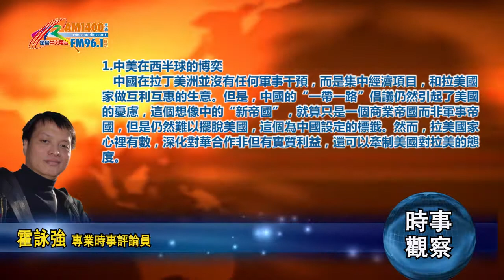02072018時事觀察 (第1節)：霍詠強 中美在西半球的博奕